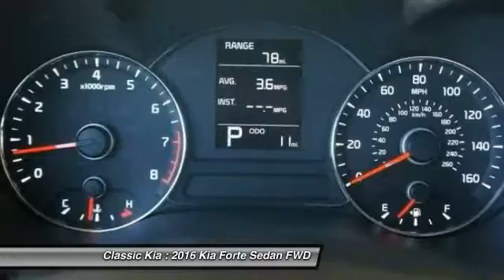2016 Kia Forte Carrollton, Dallas, Richardson, Addison G5484064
2016 Kia Forte LX

Classic Kia
2920 I-35E

Power To Surprise! What an outstanding deal! Don't pay too much for the gorgeous car you want...Come on down and take a look at this handsome 2016 Kia Forte.